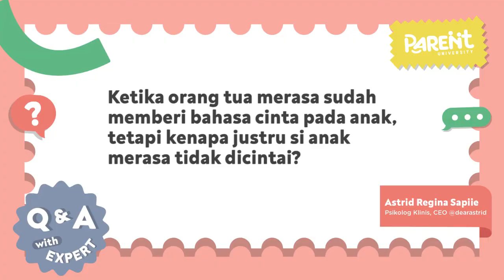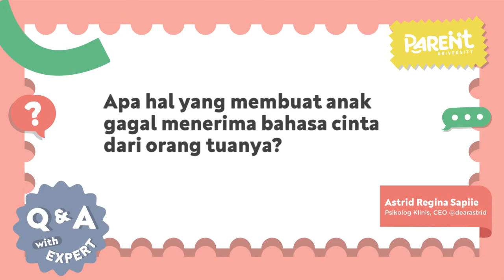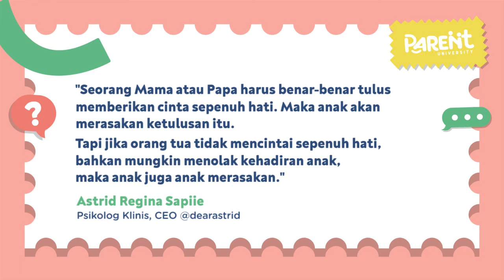Cara Mencintai yang Tepat Agar Anak Merasa Dicintai | QnA with Expert | Astrid Regina S.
Parents, cinta tidak hanya bisa diekspresikan untuk pasangan saja lho. Anak pun butuh merasakan perasaan dicintai dari kedua orangtuanya.

Anak yang merasa dirinya dicintai akan tumbuh menjadi anak yang lebih bahagia, ceria, produktif, dan juga lebih bisa mencintai dan menyayangi orang lain.

Tentunya dalam mengekspresikan cinta kepada anak setiap orang tua punya caranya masing-masing. Bisa dengan sentuhan, kata-kata positif, waktu yang berkualitas, pelayanan, atau hadiah.

Tapi karena anak masih belum memahami bahasa-bahasa cinta tersebut, tidak jarang anak merasa dirinya belum mendapat cinta yang mereka inginkan. Padahal orang tuanya sudah memberikan cinta yang menurut orang tuanya sudah benar.

Nah biar antara anak dan orang tua gak salah paham tentang mengekspresikan bahasa cinta ini. Yuk sama-sama kita belajar bersama Bu Astrid Regina Sapiie, seorang Psikolog Klinis dan CEO dari Dear Astrid dalam segmen

Happy watching Parents…

“Better Parent, Better Future”